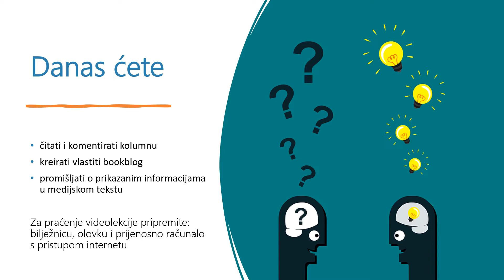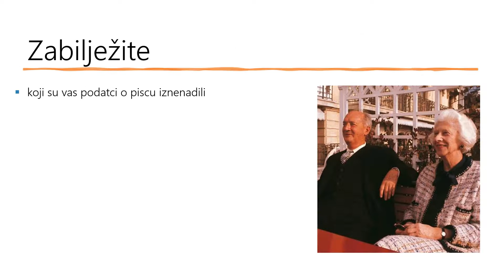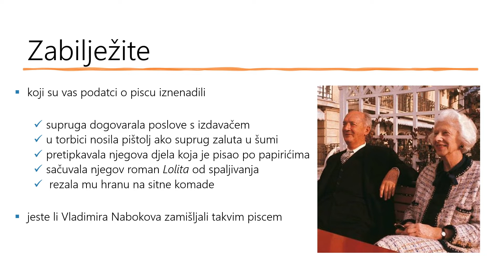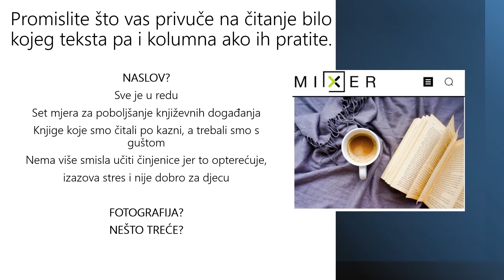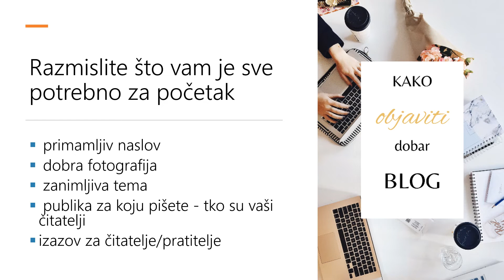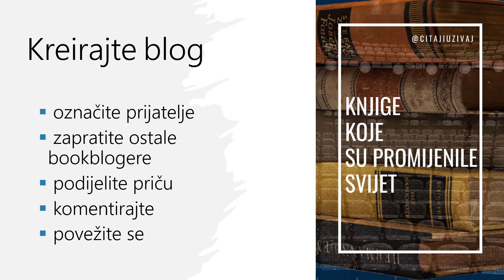Hrvatski jezik 3. razred SŠ - Kolumna: bookblog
Autor: Željka Župan Vuksan